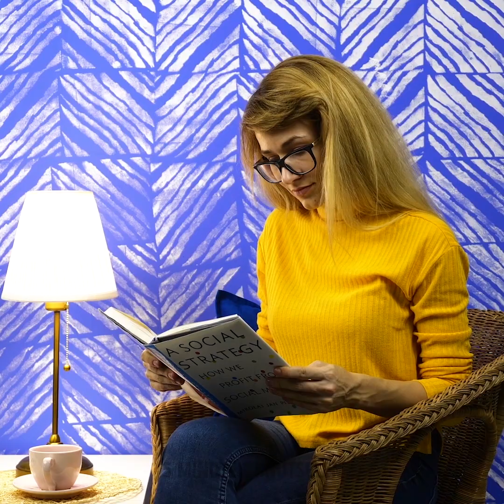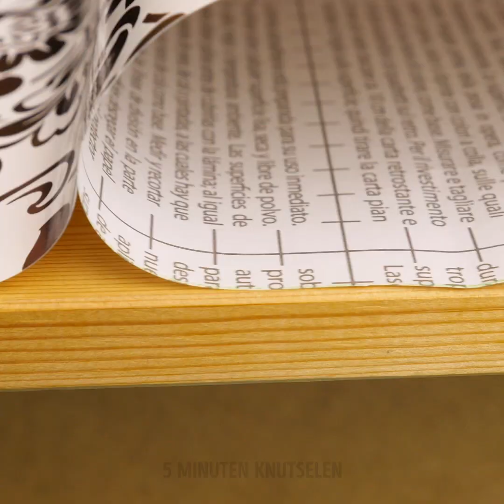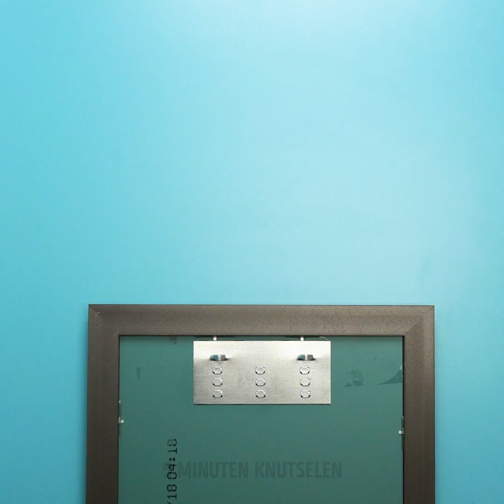39 GENIALE EN GEZELLIGE DECORIDEEËN VOOR UW APPARTEMENT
GEWELDIGE MANIEREN OM UW APPARTEMENT TE UPGRADEN

Als je droomt van een stijlvol huis, maar niet weet hoe je moet beginnen, moet je deze video helemaal bekijken! We zullen je laten zien hoe je je kamer opnieuw kunt maken door muren te schilderen, hoe je superstijlvolle en goedkope accessoires en andere ontwerptips kunt maken waar je helemaal dol op bent! Verfraai uw saaie blinde muren eenvoudig! Muurschildering is een van de goedkoopste manieren om een ​​kamer te veranderen. Kies de gewenste kleur en we helpen je met ontwerpideeën en beginnen met het maken! Trouwens, je zult verrast zijn door het feit dat je geen speciaal gereedschap nodig hebt. Maak eerst de muren schoon en bedek ze met verf die je wilt. Terwijl de verf nat is, neem een ​​kam en maak cirkels over de muur. Het volgende idee is nog cooler - bedek de muur met verf en maak strepen met een bezem.

De volgende collectie ambachten is gewijd aan doe-accessoires en meubels. Ja, je kunt goedkope meubels maken van plastic flessen, een saai dressoir maken en meer ideeën waar je helemaal dol op bent! Gooi je oude trui niet weg en hergebruik hem en maak een heel schattig kussensloop! Het zal een coole toevoeging zijn aan je huisontwerp. Bovendien kun je kussens van verschillende vormen maken.

Bekijk tips en regels die je leven gemakkelijker maken! Als u niet weet welke kleuren u moet kiezen, onthoud dan de hoofdregel: tegengestelde kleuren spelen goed samen. Kies twee hoofdkleuren en een paar neutraal voor de balans. Probeer nieuwe lampen te kopen of lampen te vervangen die u al hebt. Voeg lichtslingers toe om een ​​romantische sfeer te creëren. Je zult verrast zijn hoe anders je kamer eruit kan zien als je de kunstwerken en schilderijen verandert. Bovendien is het een coole manier om saaie muren te upgraden.

Timestamps:

00:09 Leuke DIY kussensloop

00:57 Hoe je je kamer kunt upgraden

03:02 Leuke slaapkamer

03:44 Creatieve ideeën voor muurschildering

05:50 Geometrisch ontwerp

10:29 Macrame-ambachten

5-Minute Crafts officieel Nederlands kanaal.